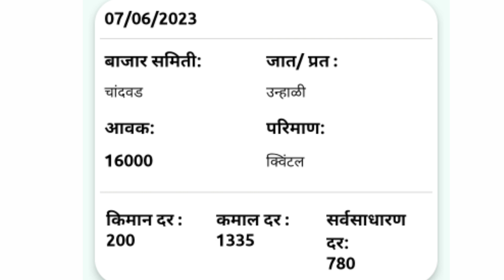आजचे कांदा भाव , कांदा बाजार भाव, aajcha kanda bajar bhav, onion rate